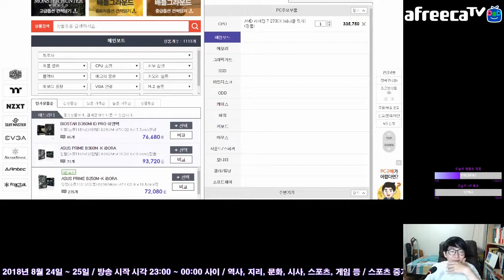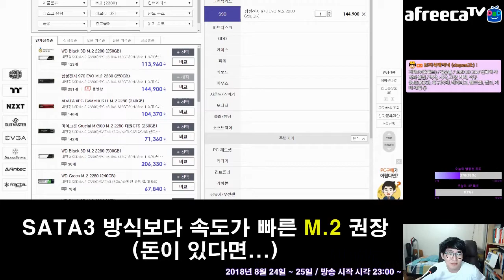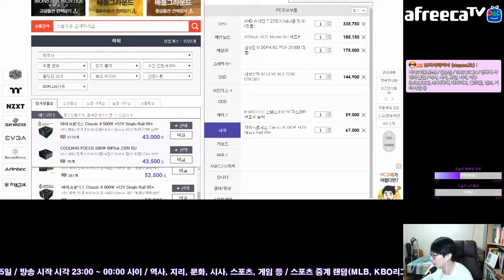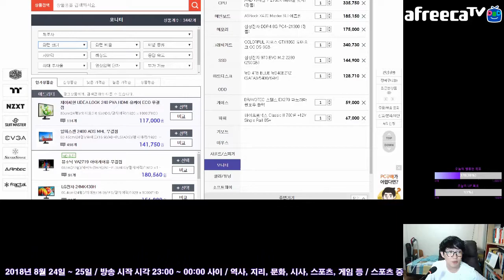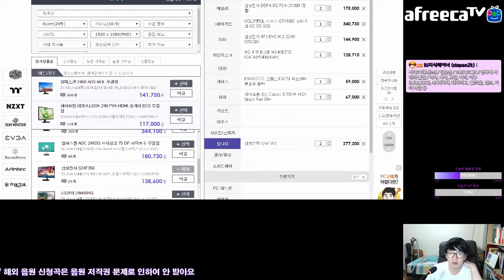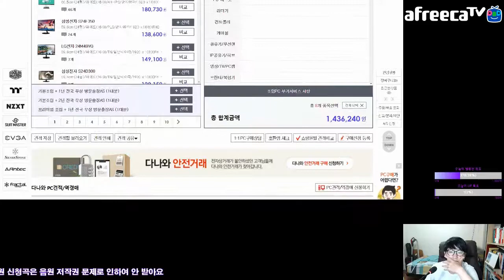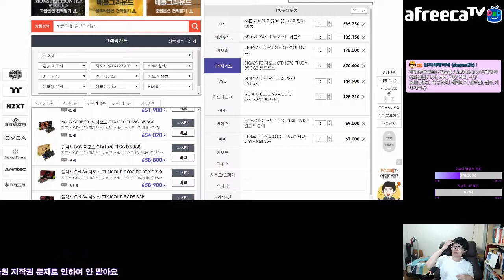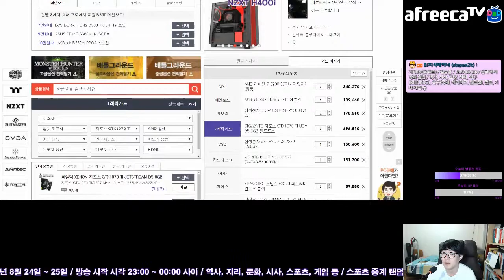150~200만원 대 스포츠 게임 방송용 | 2018.08.25 가격 기준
이번에는 스포츠 게임인 피파 온라인 방송과 스포츠 경기 중계를 위한 방송용 PC로 150~200만원 대의 견적을 원하는 시청자 분의 상담이에요. 지난 번 90만원 대에서는 AMD Ryzen 5 2600X를 맞췄는데, 이번에는 가격이 올라간 만큼 Ryzen 7 2700X로 맞췄어요.